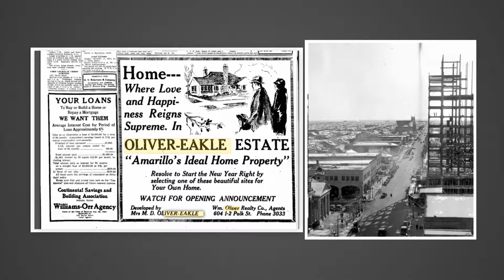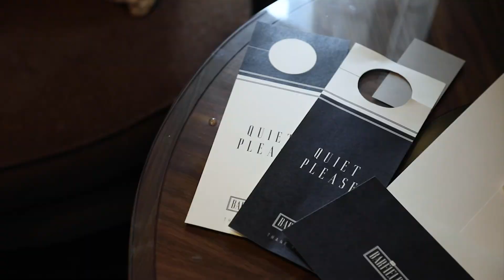The Handle: Born Again Barfield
The Barfield Building is being reborn as a boutique hotel in downtown Amarillo thanks, in part, to a statewide program making 21st-century energy renovations more affordable.